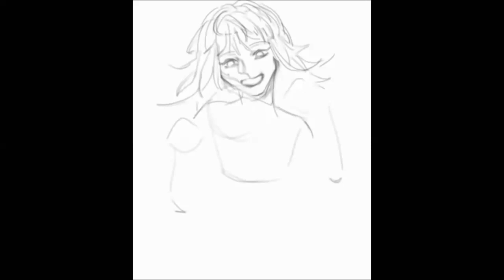✑ Demonologist \\ timelapse CSP painting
Finally starting to develop gallery with my dearest characters. This one named Banubi it's a demonologist, and has own demon hidden inside a pluch toy. Banubi is really powerful at obtaining demons, so the toy really afraid of Ban.
- kugi.